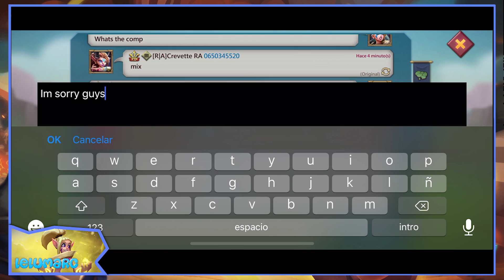Lords Mobile ES - Atacando en solo a castillos de 400M de poder! Al borde de perder el líder!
Como poner a prueba mi castillo? Que tal con castillos de 400M? Son enemigos a la altura? Vamos a darle caña a los ataques de solo, contra enemigos que empiezan a dar algo de respeto, en situaciones donde nos encontramos kills suculentas "peligrosas"... y además casi casi... perdiendo el líder! Sin duda fue un gran escenario donde pude poner a prueba los atributos de mi castillo cuando muchos ni se atrevían! Voy a ir como siempre paso a paso, mostrado los pasos, los errores, los aciertos y las mejoras que pude tener y espero que os sirva como siempre para que vosotros podáis aplicar las mejores decisiones en vuestros ataques de solo! Disfrutad!

Bienvenidos al canal de Lelumarc, Lords Mobile en Español!
Gameplay en Español. Trucos, guías, consejos, matemáticas y mucho mas!